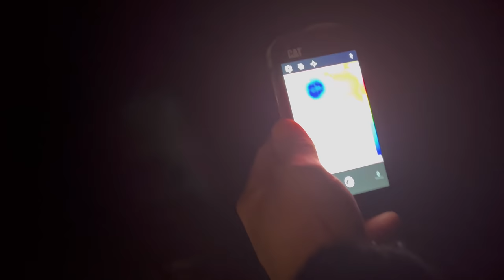FIRTINADA ÇADIR KURMAK HİÇ BU KADAR ZOR OLMAMIŞTI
Geçtiğimiz haftalarda yaşanan yoğun kar yağışından dolayı 2 hafta boyunca kamp yapamadık. Kamp yapmak için alana gitsek dahi varış noktasına ulaşamadan geri dönmek zorunda kaldık. Bu hafta ise yoğun çabalarımız karşılığını verdi ve özlemiş olduğumuz kar kampına nihayet kavuştuk. Kış aylarının ve karın getirmiş olduğu zorlu hava koşullarını dibine kadar yaşadığımız yeni bir kar kampı sizlerle. Atik Ailesi iyi seyirler diler.

Çadır link